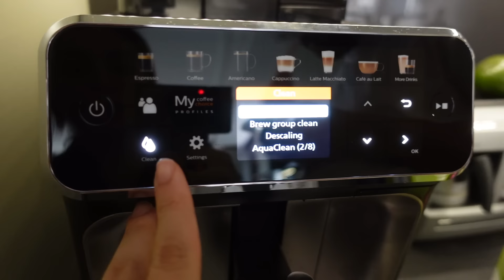VLOG | ASLAN BOYAMA YAPIYOR | BİZİMLE İKİ GÜN | NEFİS PİZZA | GÜNLÜK RUTİNLER